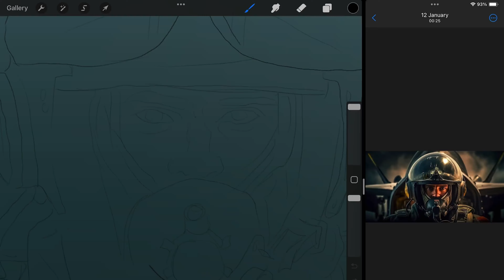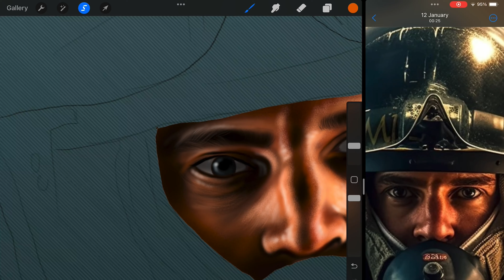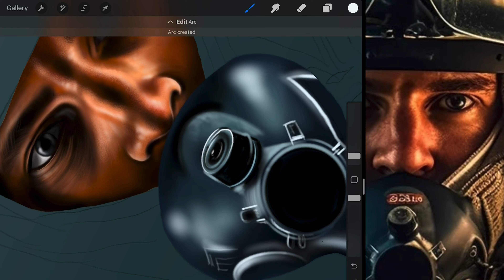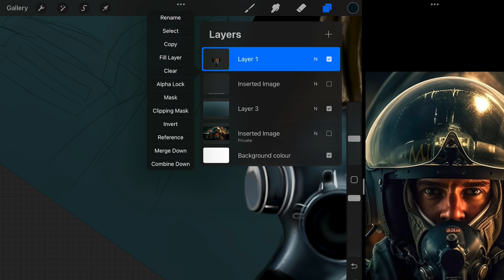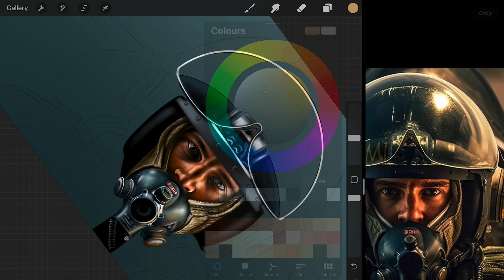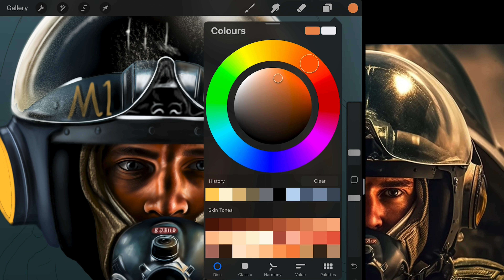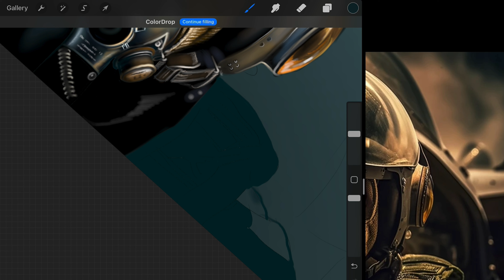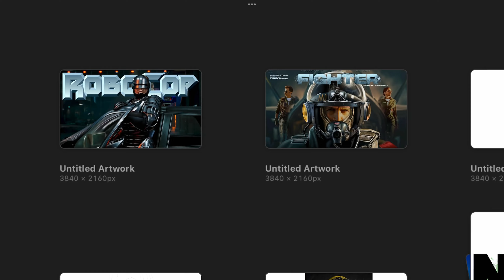FIGHTER JET 2024, Hyper Realistic Drawing in Procreate, Art, Drawing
SAN ART STUDIO PRO